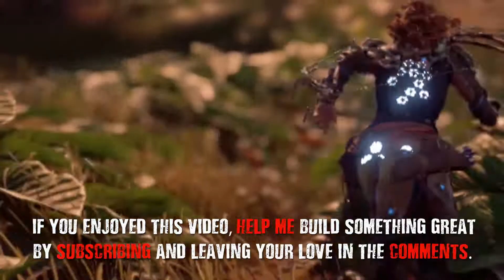Horizon Zero Dawn Behemoth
In honor of PC Launch Weekend, we share a quick take down of two Behemoths, a beautiful and massive machine in Horizon Zero Dawn.